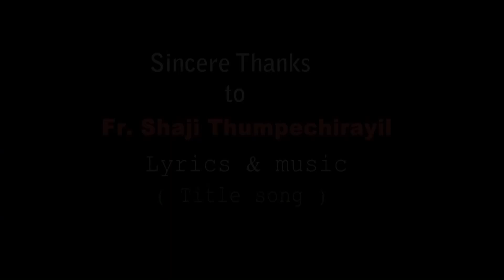JESUS The DIVINE HEALER - episode - 30